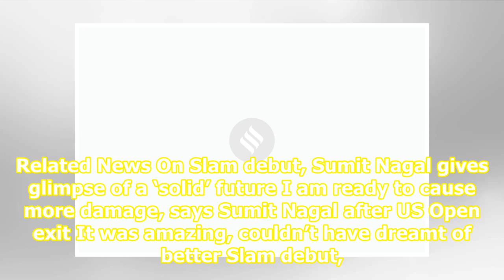Sumit Nagal rises to career-high 174 in ATP rankings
Related News On Slam debut, Sumit Nagal gives glimpse of a ‘solid’ future I am ready to cause more damage, says Sumit Nagal after US Open exit It was amazing, couldn’t have dreamt of better Slam debut, says Sumit Nagal Sumit Nagal in action in US Open.Source: USA Today A first round appearance at th...